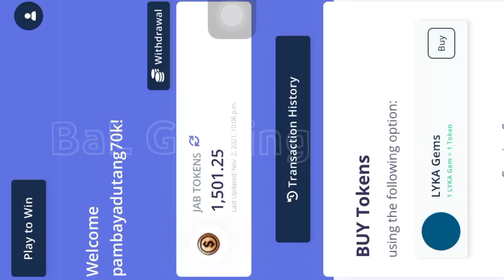#75 MAGIC ALLI! | EASY GEMS | JABPLAY